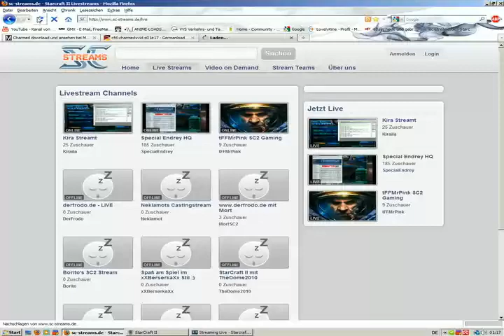Community Abend Teil 2 - Part 2